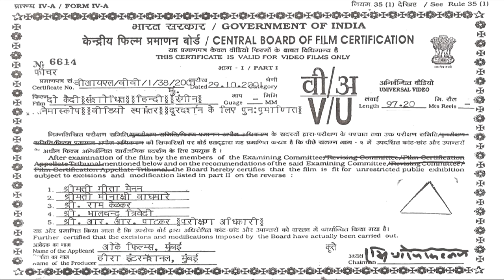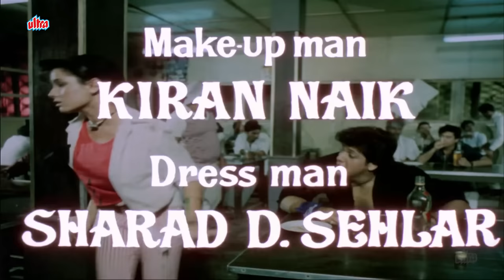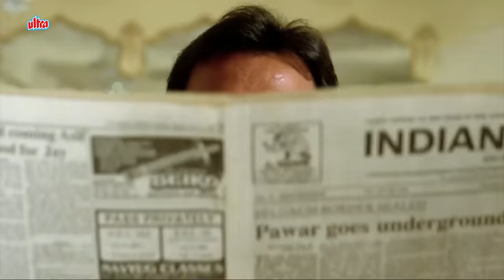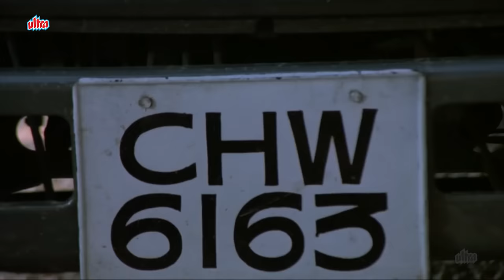संजय दत्त और गोविंदा की ब्लॉकबस्टर हिंदी एक्शन मूवी Do Qaidi Full Movie | Hindi Action Full Movie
Starring : Sanjay Dutt, Govinda, Farha Naaz, Neelam Kothari, Amrish Puri, Gulshan Grover, Suresh Oberoi, Ranjeeta Kaur, Shubha Khote, Guddi Maruti.

00:00 Movie Starts
4:18 Entry of Amrish Puri
8:53 Entry of Govinda
16:44 Entry of Sanjay Dutt
18:53 Sanjay Dutt  & Govinda Meet Each Other in Jail
25:51 Neelam Steals Necklace of A Woman
29:27 Yeh Chali Woh Chali Song
40:42 Allah Allah Yeh Kaisa Gazab Song
46:09 Sanjay Dutt & Govinda Fight With Each Other
1:12:27 Police in Search of Sanjay Dutt & Govinda
1:22:08 Hanste Jana Tum Song
1:39:36 Aa Rab Se Dua Mange Song
1:55:01 Sanjay Dutt Saves Ranjeeta Kaur Life
2:18:01 Last Action Scene